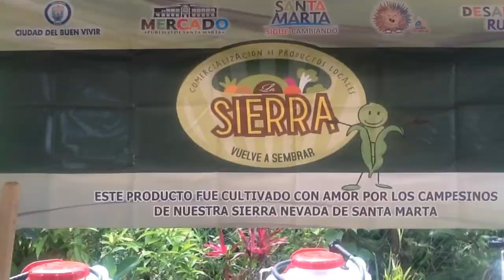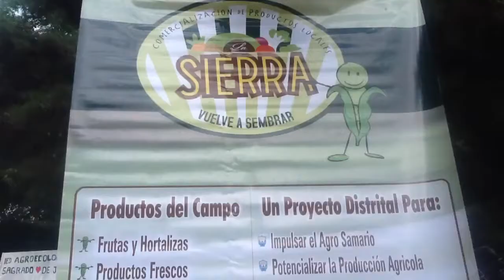Rafael Martínez, Lanzamiento de la Tercera Fase “La Sierra Vuelve a Sembrar"